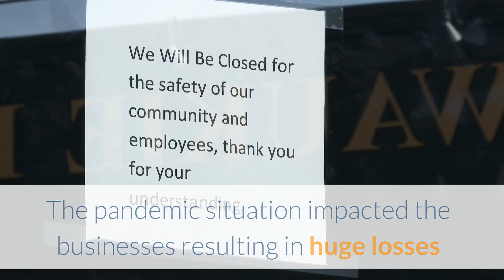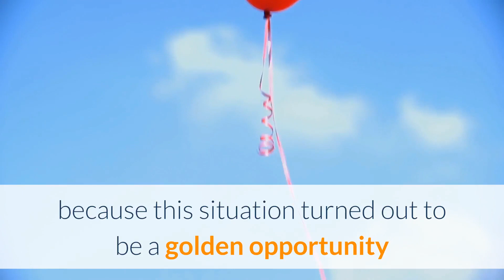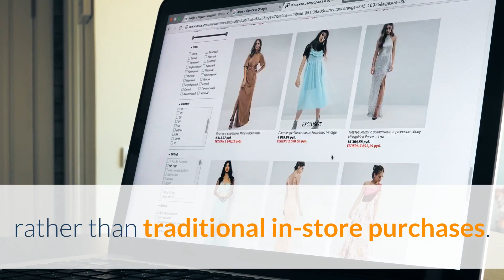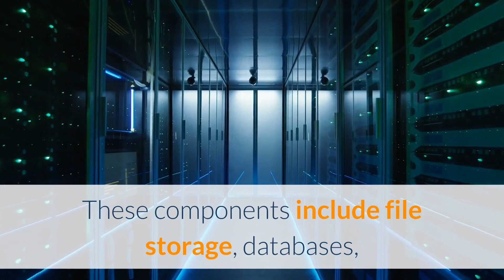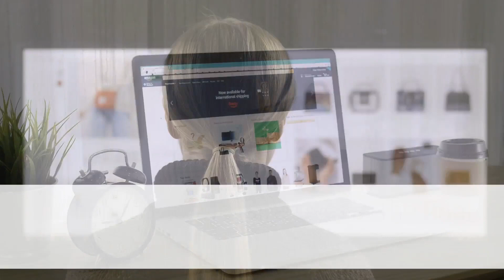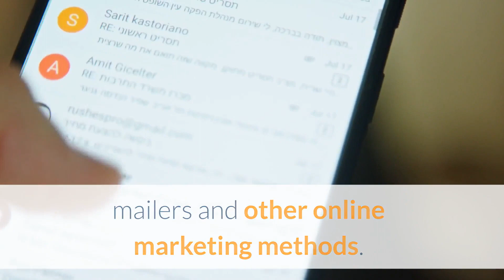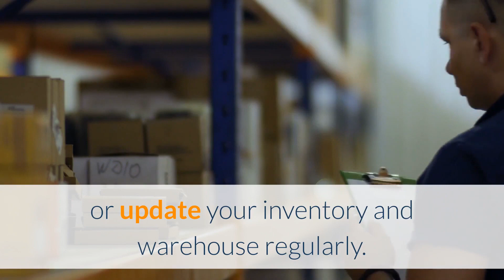ONPASSIVE BLOG VIDEO : Steps to Move Your Offline Business to Online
The consequences of the Covid-19 pandemic have impacted every industry and resulted in the closure of various businesses. Since the situation is slowly getting better, many businesses are now considering shifting their businesses online to survive in these severe and challenging economic conditions.

Online presence is more important than ever, with most shops shut and a drastic change in consumers spending patterns. Since the lockdown, many people started adapting to the new normal and are making online purchases to fulfill their necessities. The pandemic situation acted as a catalyst to bring in this new trend of shopping.